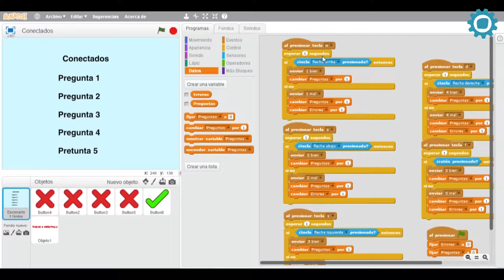MakeyMakey 03 Conectados Presentación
INNOBITES